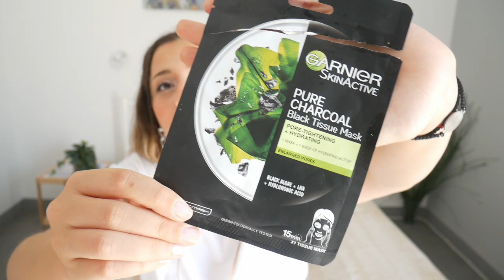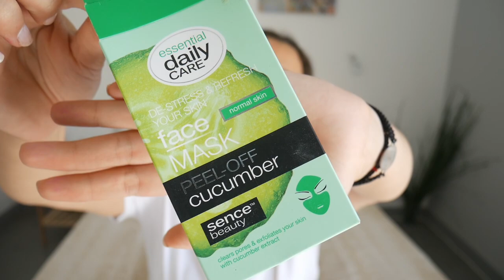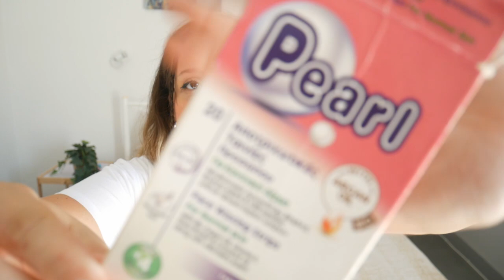EMPTIES II: Drugstore καλλυντικά και προϊόντα περιποίησης.-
Άδεια προϊόντα περιποίησης για το πρόσωπο, το μπάνιο και φυσικά πολλά καλλυντικά που δοκίμασα. Τα χρησιμοποίησα μέχρι και την τελευταία σταγόνα και τώρα ήρθε η ώρα να σας πω την γνώμη μου 😊 Ποια μου άρεσαν; Ποια δεν μου άρεσαν; Όλα θα τα βρεις σε αυτό το βίντεο 😁😁

APIVITA EXPRESS BEAUTY ΜΑΣΚΑ ΜΑΤΙΩΝ ΓΙΑ ΜΑΥΡΟΥΣ ΚΥΚΛΟΥΣ & ΣΗΜΑΔΙΑ ΚΟΥΡΑΣΗΣ

ESSENCE You Better Work! Length Definition Mascara

Have fun!
Your girl friend, Katerina.-